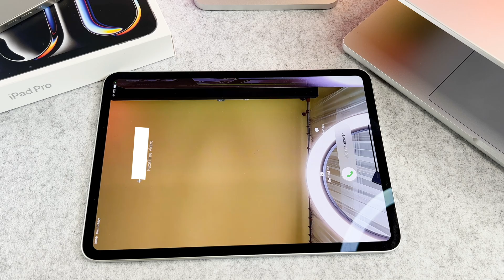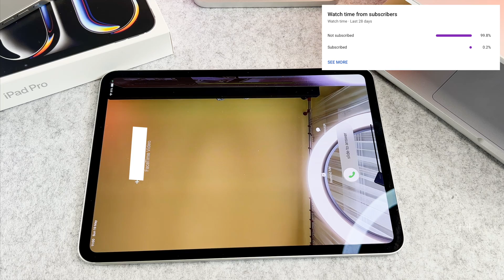How To Activate FaceTime On iPad Pro M4 / iPad Pro M5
The How To Activate FaceTime On iPad Pro M4 / iPad Pro M5 version video finally arrived to the channel!

00:00 - Intro
00:09 - How to activate it

I hope you will enjoy this ipad pro m4 facetime enable or disable video, and I hope you will learn something new.